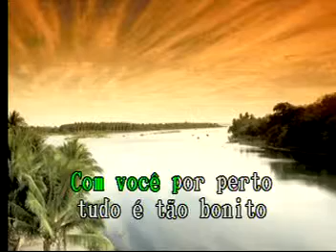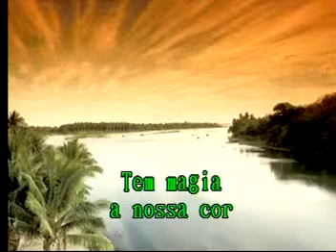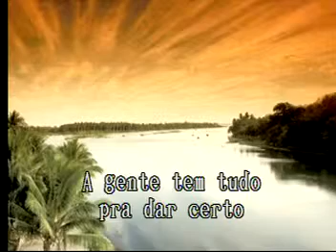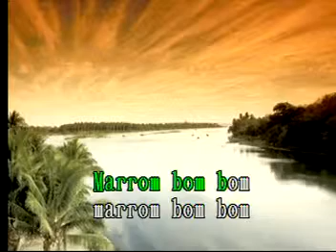Marrom Bom Bom Las Rocas